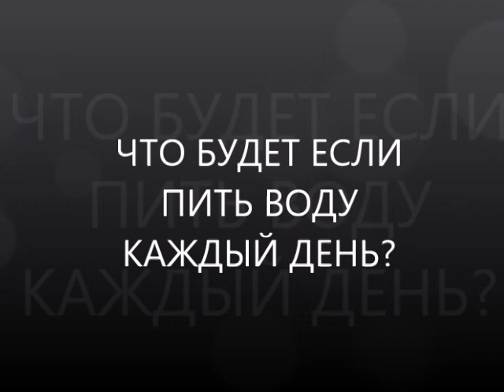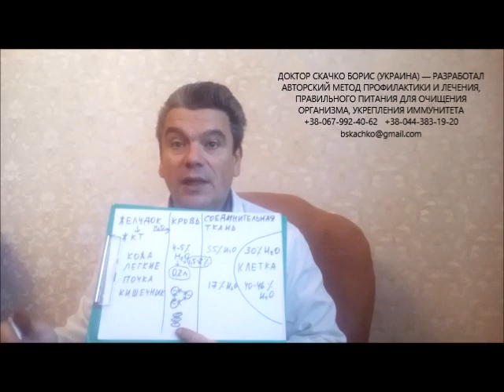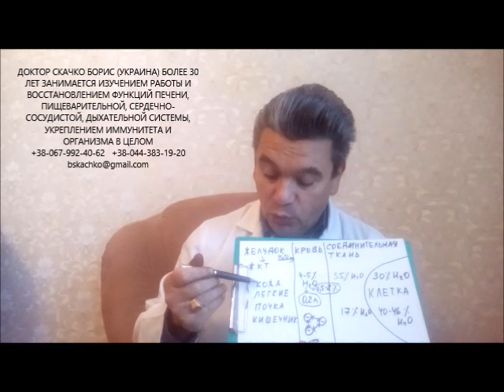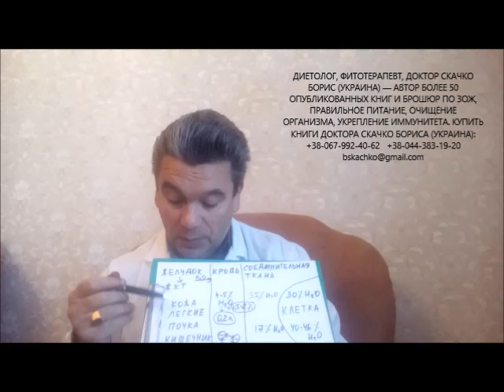что будет если пить воду каждый день: свободную, связанную, частично связанную? Водный тест?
что будет если пить воду каждый день: свободную, связанную, частично связанную воду? Водный тест помогает выявить ваш уровень здоровья!
Полезные советы диетолога: что будет если пить только воду каждый день? Иными словами что будет если заменить все напитки водой и пить только воду каждый день?
Как правильно пить воду вы знаете? а как пить воду правильно и не отекать? Что будет если пить воду каждый день? или что будет если пить только воду каждый день? иными словами что будет если пить одну только воду каждый день? многое определяет ваш исходный уровень здоровья! а вот что будет если пить много воды каждый день? для вас начинается водный тест! Водный тест помогает выявить исходный уровень здоровья. а также определить работоспособность почек и сердца. а также при каких условиях можно обеспечить правильное питание организма. а также полное очищение организма водой от шлаков и токсинов в режиме реального времени!
на канале есть и другие видео:
что будет если заменить все напитки водой и пить только воду;
что будет если пить только воду;
что будет если пить много воды каждый день;
что будет если пить воду каждый день: свободную, связанную, частично связанную;
что будет если есть по 3 яйца каждый день;
что будет с сосудами если кушать по 3 яйца каждый день;
что будет если не есть мясо, рыбу, птицу;
что будет если не есть красное мясо;
что будет если не успеть укрепить иммунитет осенью;
что будет если приготовить семена льна для похудения и очищения кишечника неправильно;
что будет если пить много воды каждый день не очень правильно;
что будет если не есть 30 дней и более правильно;
что будет если хрустеть шеей или щелкать шеей;
что будет если хрустеть пальцами рук и ли ног;
что будет если пить пиво каждый день у мужчины;
что будет если есть сырую рыбу?
больше информации что будет если пить воду каждый день? как пить правильно воду свободную, связанную, частично связанную воду? пишите комментарии, вопросы, отзывы в форум под видео И получите полезные советы диетолога Скачко Бориса (Украина, Киев) как водный тест помогает выявить ваш уровень здоровья!

иными словами что будет если пить много воды каждый день? что будет если пить только воду свободную, связанную, частично связанную? Водный тест помогает выявить ваш уровень здоровья!
Как правильно пить воду вы знаете? а как пить воду правильно и не отекать? Что будет если пить воду каждый день? или что будет если пить только воду каждый день? иными словами что будет если пить одну только воду каждый день? многое определяет ваш исходный уровень здоровья!
а вот что будет если пить много воды каждый день? для вас начинается водный тест! Водный тест помогает выявить исходный уровень здоровья. а также определить работоспособность почек и сердца. а также при каких условиях можно обеспечить правильное питание организма. а также полное очищение организма водой от шлаков и токсинов в режиме реального времени!
что будет если пить много воды каждый день при заболеваниях почек? появятся отеки утром на лице!
что будет если пить много воды каждый день при заболеваниях сердца и сосудов? появятся отеки на ногах к вечеру!
что будет если пить много воды каждый день при заболеваниях органов дыхания, кардио-респираторной системы? появится отек легких!
Как лечиться вылечиться и жить без болезней чтобы ваше время истекло позже? как не умереть молодым от инфаркта употребляя воду неправильно?